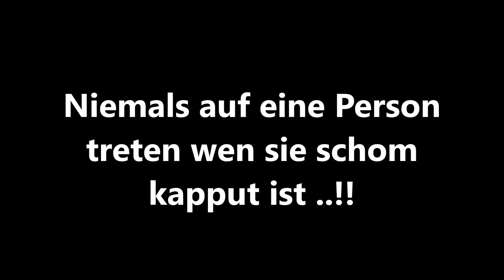MIGUEL PABLO .. | STATEMENT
Niemals auf eine Person treten wen sie schon kaputt ist ..!

•YouNow:Ali Hakim
•ASK.fm:Alihakim_1
•Musical.ly: AliHakim_1